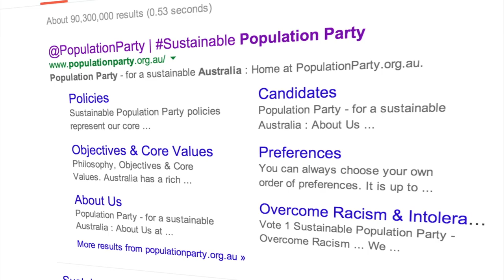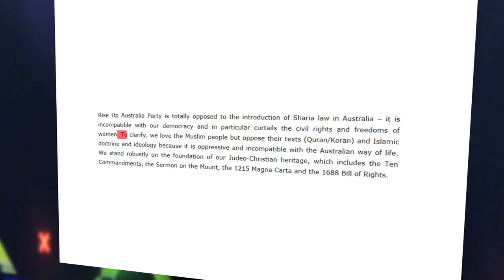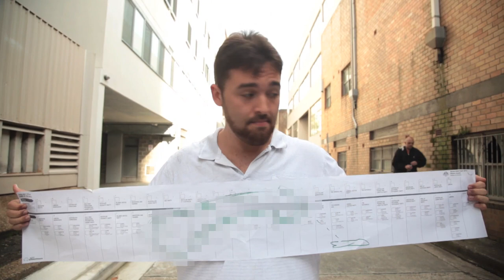7 Craziest Candidates in this weekend's WA Senate race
With 77 candidates in this weekend's WA Senate election, it's hard to sort your Palmers from your Protectionists. A Rational Fear presents this countdown to make your vote count. (Provided your vote is not lost again this time).

A Rational Fear is a satirical comedy collective from Australia.